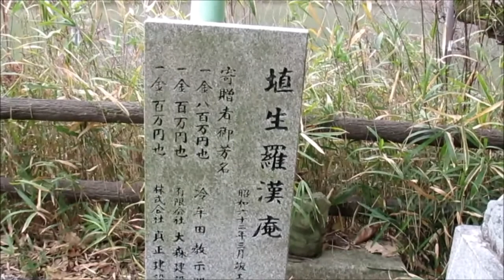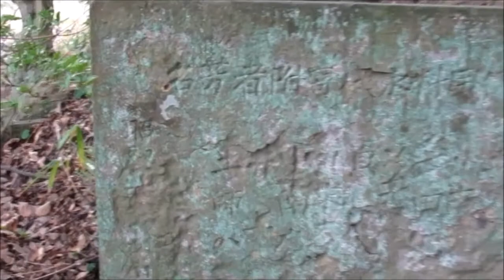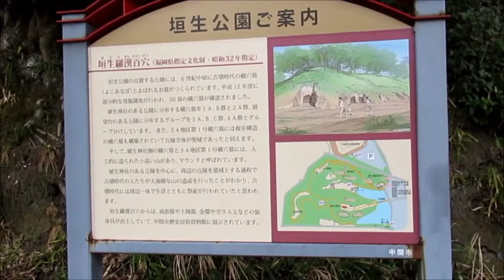古墳時代のお墓が残る垣生羅漢百穴（はぶらかんひゃっけつ）福岡県指定の史跡 筑豊地方の心霊スポット 中間市垣生公園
一部ピントが合わない場所があって焦りました。ここは今から1400年ほど前の古墳時代後期につくられたお墓群です。垣生公園の羅漢山の斜面に約50のお墓が作られ、一部は非公開になっていました、ここからは勾玉や馬具など貴重な埋葬品が出土しています。昔は防空壕として使われていたこともあったそうです。